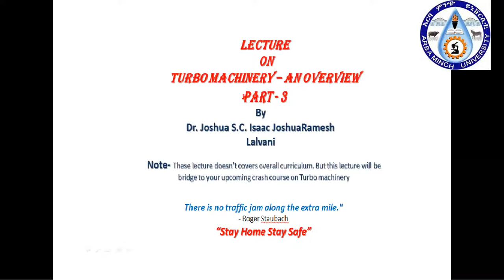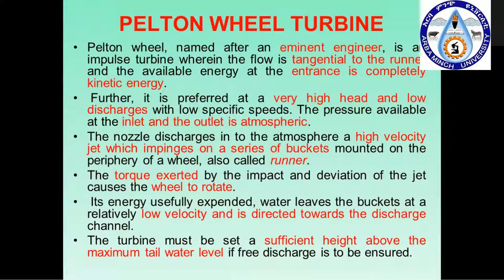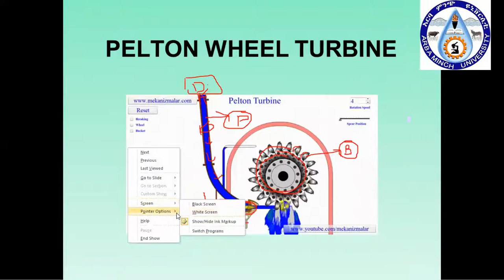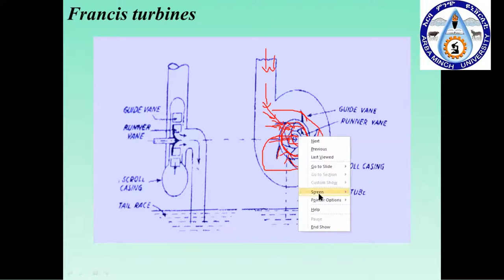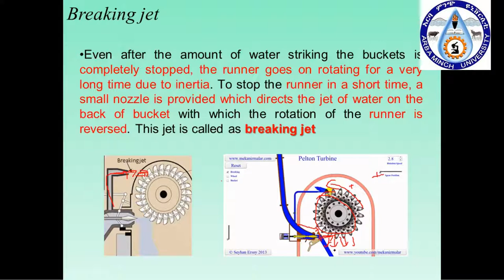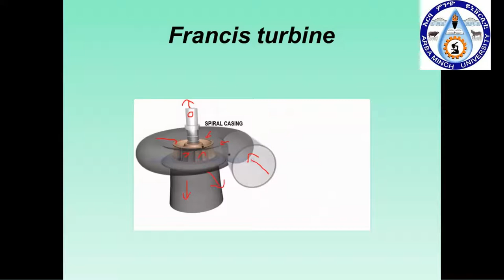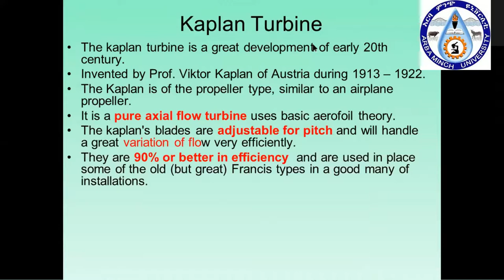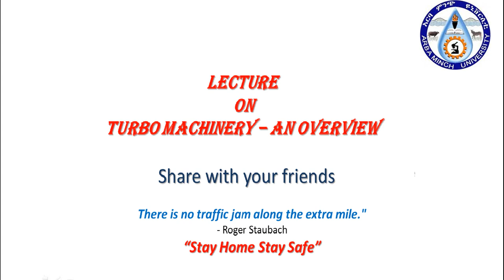Lecture on Turbo machinery – an overview Part - 3